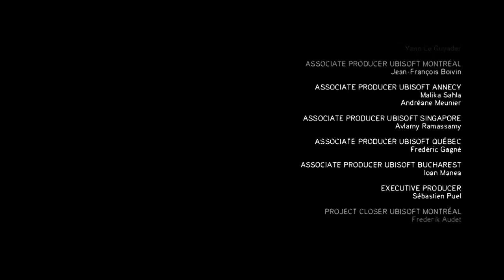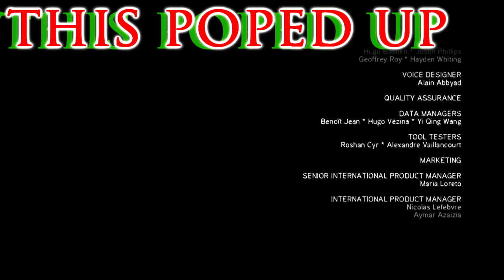AC The Ezio Collection AC Brotherhood PART 9 | HE THINKS HE CAN'T DIE END